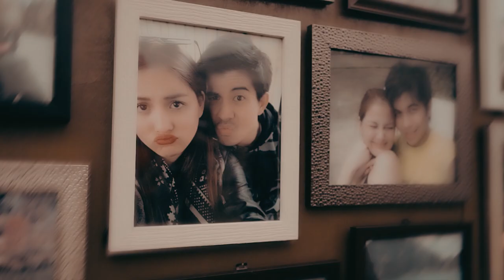Embrace Multimedia x Nice Print Photo Partnership | Corporate Video by Nice Print Photography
Starting the year with a bang! We're proud to announce that Nice Print Photo is now partnered with Embrace Multimedia and is now offering PERSONALIZED songs for your weddings, debuts and just about any of your life's milestones! Along with our photos and videos, we offer you your very own soundtrack. The perfect way to seal memories into songs!